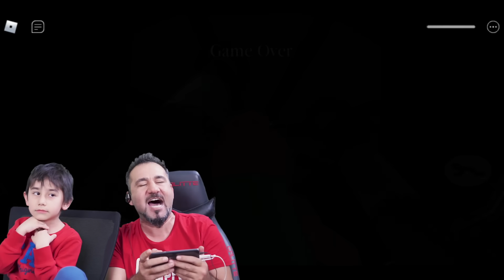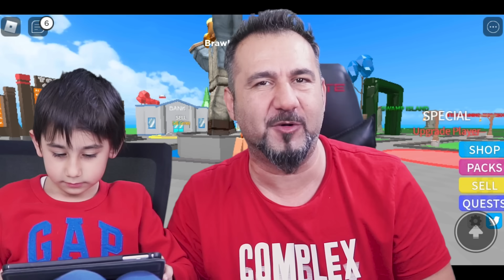ROBLOX'DA PALYAÇO PIGGY PEŞİMİZE DÜŞTÜ! FİTNESS YAPTIK DEV OLDUK! | ROBLOX OYNUYORUZ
Roblox içerisindeki mod ve haritalarda oynuyoruz. İlk olarak piggy peşimize düştü. Mister P ve diğer karakterlerle oynadık. Aynı zamanda piggy de olduk. Sonra fitness yaptık. Egemen Kaan'ın karakteri dev olmuş.

VİDEO İÇERİĞİ:

Roblox oyununu ben telefondan Egemen Kaan da Tabletinden açtı ve birlikte oynadık. Önce Roblox piggy bölümünü oynadık ve piggy olduk. Sonra spor yapıp karakterimizi güçlendirdik.